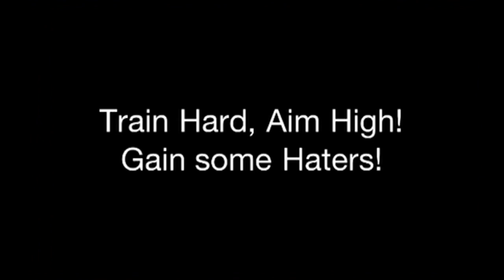Lex Fitness: MUSCLEMANIA FITNESS BRITAIN 2012 Interview, Posing, Bodybuilder, Ripped, Competition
CHECK OUT I'll Pump You Up for Supplements and online Hints & Tips!

Here's post show interview after Winning the National Fitness Britain Lightweight Title 2012! PLUS some backstage posing and shots of condition.

BOOMBABY!